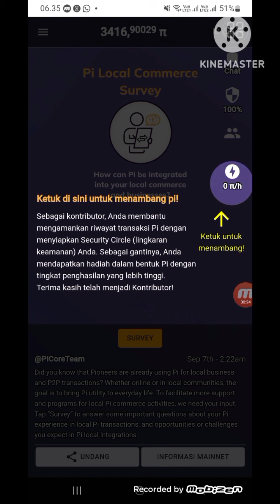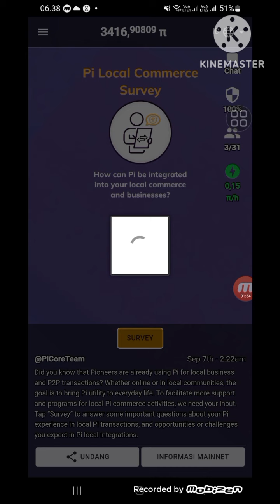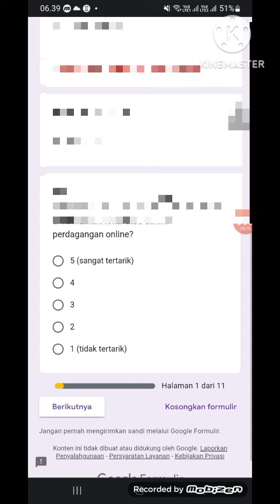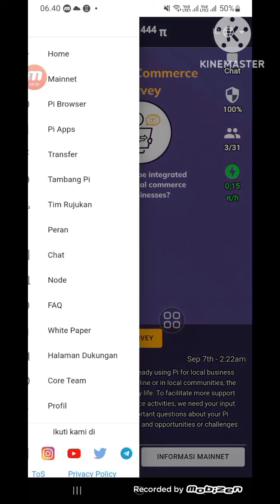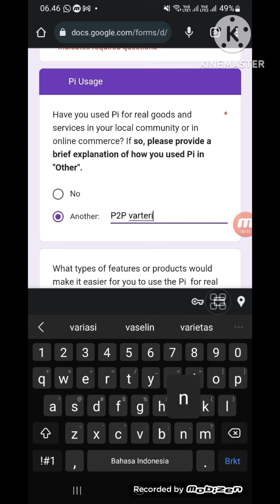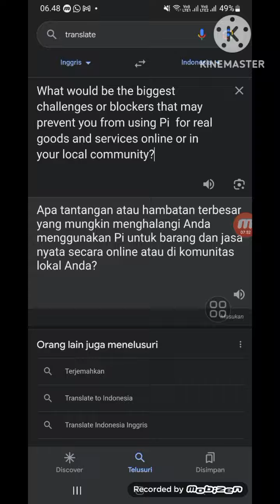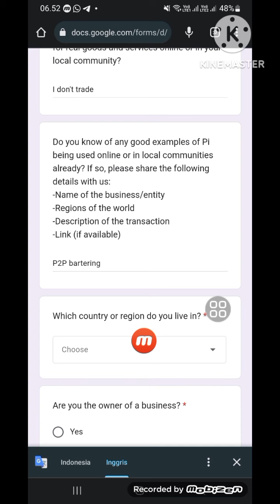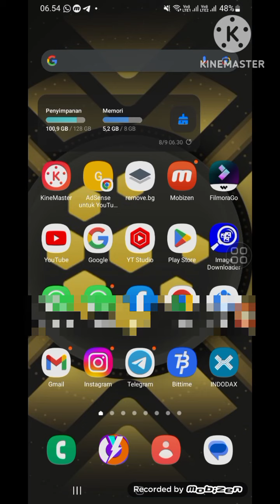PINETWORK TERCIUM TANDA TANDA AKAN SEGERA OPEN MAINET.